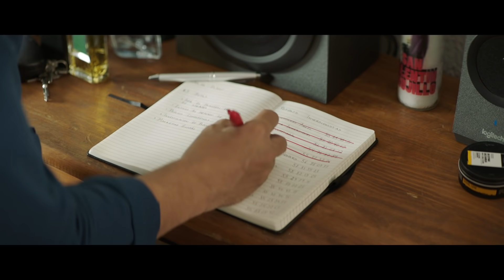El Mesero - 15 de julio en cines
El Mesero es una divertida película donde Rodrigo (Vadhir Derbez) es un mesero que trabaja en un lujoso restaurante y sueña con vivir como los clientes que atiende diariamente. Un evento fortuito le presentará a la oportunidad de alcanzar su sueño y conocer a Mariana (Bárbara López) y el amor.